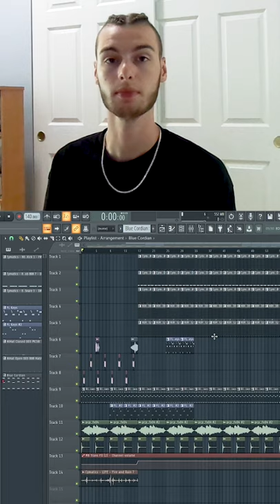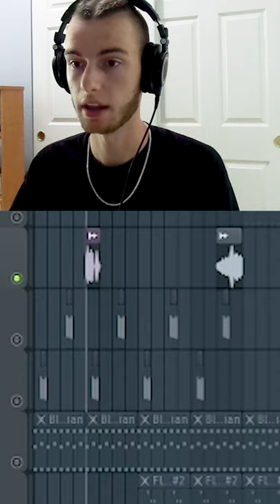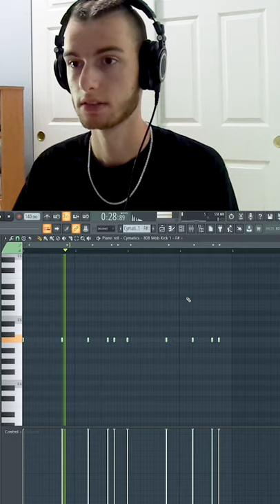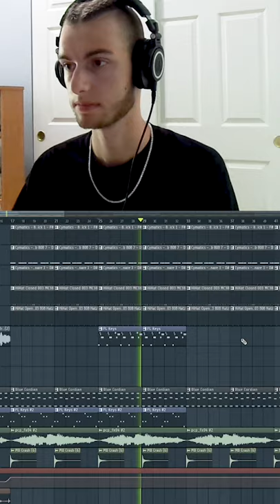"Get me a BAG" Deconstructed